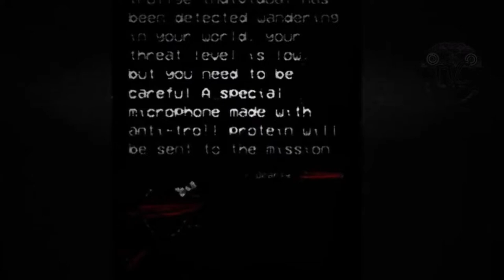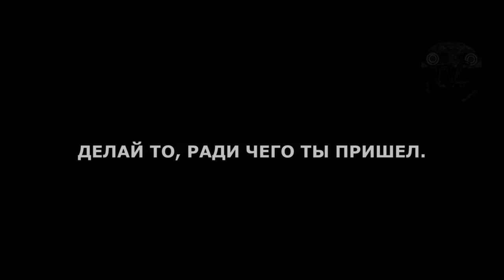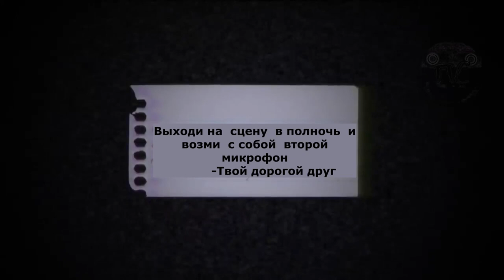Троллж файлс Одинокий Улыбка | Перевод от Псэнкос| Malicious Bunny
Видео взято от канала Malicious Bunny

❗ATTENTION :
Просто рофл видос не воспринимайте все всерьез